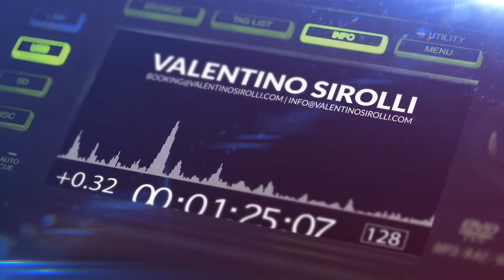Club Music Dance Mix 2022 - Remixes & Mashups Of Popular Party Songs 2022 | Remix Party Mix 2022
Club Music Dance Mix 2022 - Remixes & Mashups Of Popular Party Songs 2022 | Remix Party Mix 2022 | Real mixed and selected by Valentino Sirolli.

Promo Songs In the Video :
Crazy - Alfons, Kilian K, Max Fail [ Future House Cloud ]
Closer - Embody & Chris Crone [ Future House Cloud ]
The Motto - ThomTree, Robin White, Tyson301 [ Future House Cloud ]
Believe - Blaze U, BASTL, ONYX [ Future House Cloud ]
El Incomprendido - Crystal Rock, Robin White, Ramori [ Future House Cloud ]
Cantina Band - Marc Kiss, ThomTree, Crystal Rock [ Future House Cloud ]

❓What I use:
📹 Software Audio Editing : Logic Pro X
🎬  Software Video Editing : Adobe Premiere Pro CC
📷 Software Photo Editing : Photoshop CC